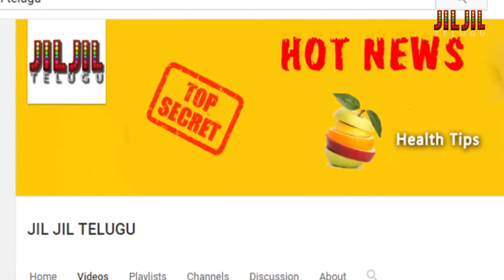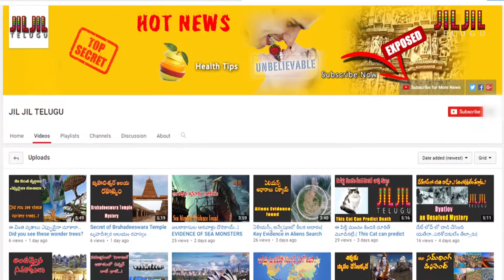రియల్ మనీ ప్లాంట్స్ ఎక్కడున్నాయో మీకు తెలుసా..? Did you know Real money trees..?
ఇంగ్లండ్ లోని ఉడ్ ల్యాండ్ అనే ప్రాంతంలో చెట్లన్నింటికీ కరెన్సీ కాయిన్స్ ఉంటాయి. ఎటు చూసినా కాయిన్లతో నిండిన చెట్టే కనిపిస్తాయ్. ఆ వింతేంటో మీరూ చూడండి.

Money trees can be found all over Britain. People believed that a person suffering from an illness could hammer a coin into a tree trunks and the tree would take  away all pains